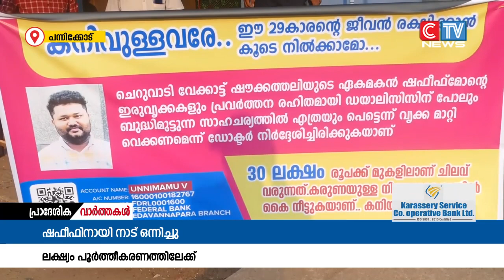ഇരു വൃക്കകളും തകരാറിലായയുവാവിനായി നാട് ഒറ്റക്കെട്ടായി രംഗത്തിറങ്ങിയതോടെ ലക്ഷ്യം പൂർത്തീകരണത്തിലേക്ക്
ഇരു വൃക്കകളും തകരാറിലായ യുവാവിനായി നാട് ഒറ്റക്കെട്ടായി രംഗത്തിറങ്ങിയതോടെ ലക്ഷ്യം പൂർത്തീകരണത്തിലേക്ക്